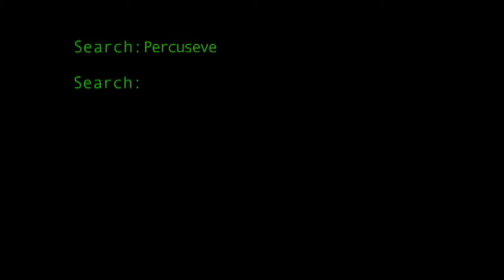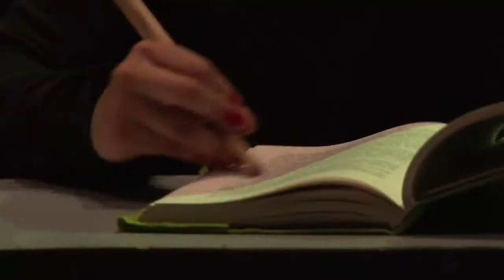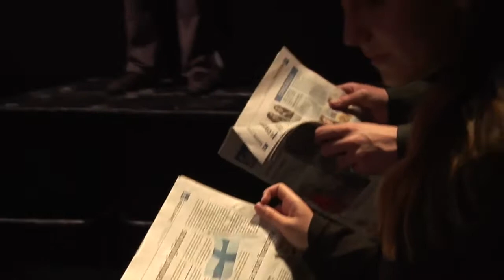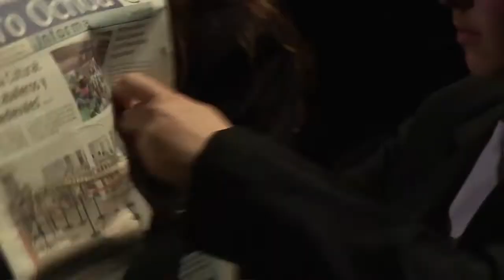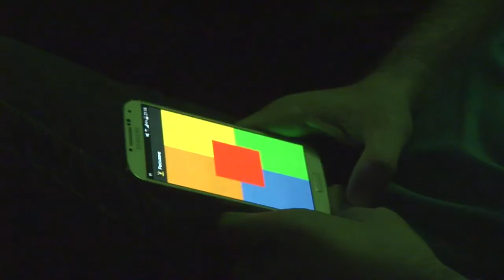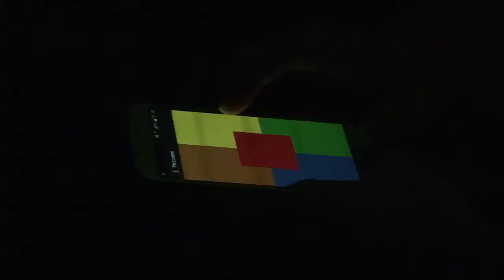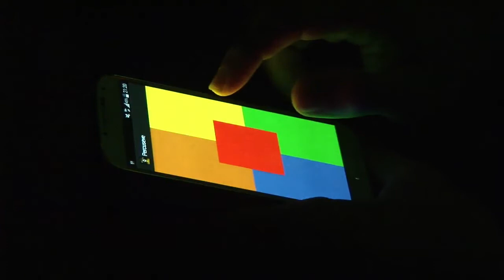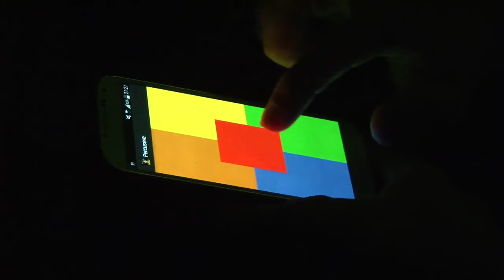Percuseve EL RITMO DE LOS TIEMPOS 21.0